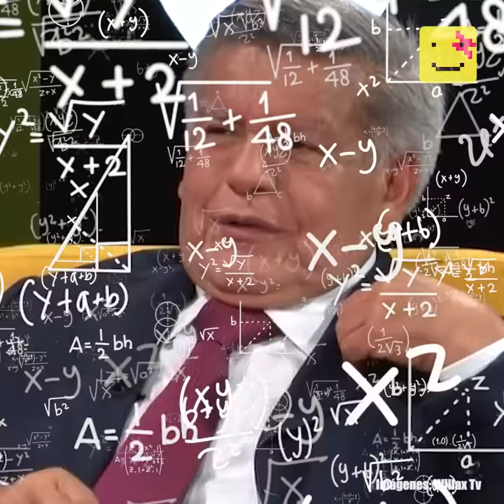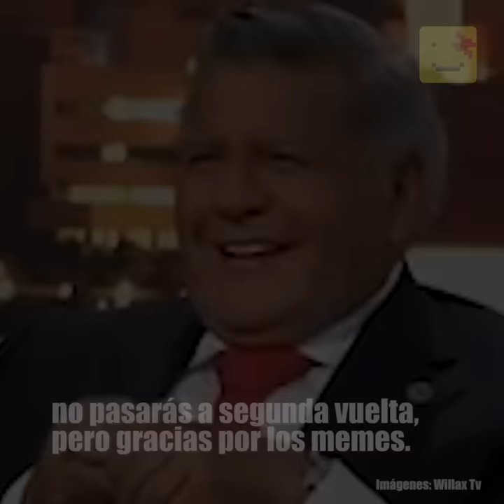Acuña se esmera por seguir regalándonos memes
informe ⮞ Andy Livise.
edición ⮞  Patricio Lagos.